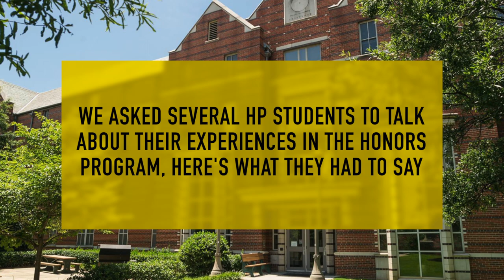Georgia Tech Honors Program- Spring 2024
Learn more about the Georgia Tech Honors Program (HP) from some fantastic HP students.  Questions?

Support by RFM - NCM: @rfm_ncm